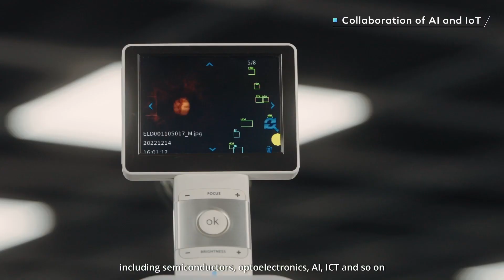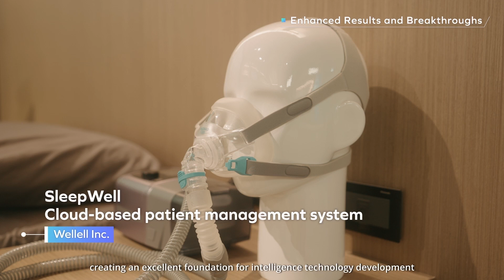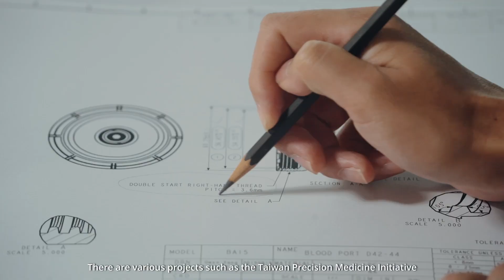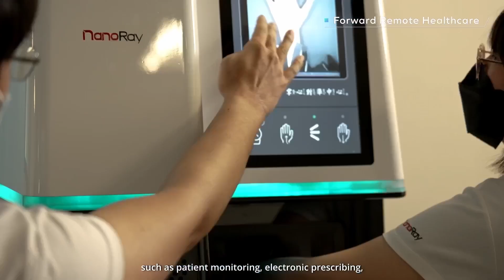TAIWAN HEALTHCARE: INNOVATION × RELIABILITYTAIWAN EXCELLENCE 臺灣醫療產業：創新×可靠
Revolutionizing Healthcare: Taiwan🌐🏥

Explore the fusion of technology and health in Taiwan. 🚀 From AI-driven diagnostic tools to government-led healthcare reforms, Taiwan emerges as a global leader in medical innovation. 🌍🏆 Uncover key advancements in precision medicine and witness the evolution of digital healthcare. Join us in celebrating Taiwan's commitment to excellence in crafting a healthier future!